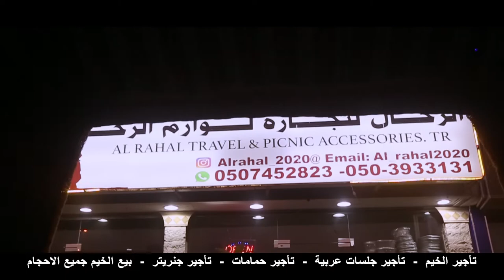الرحال لتجارة لوازم الرحلات إعلان